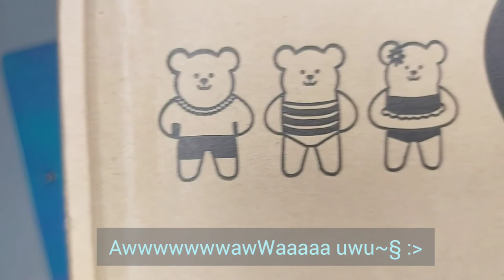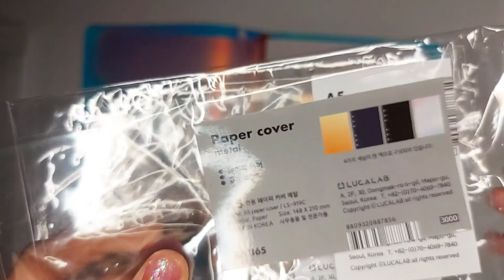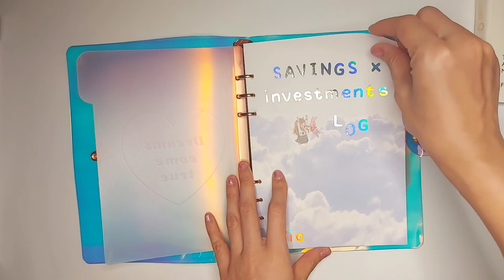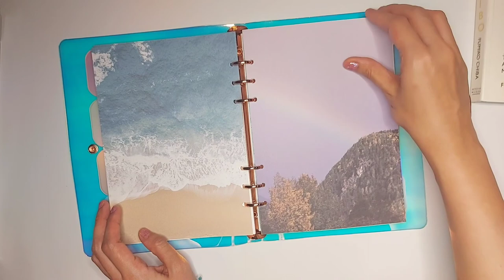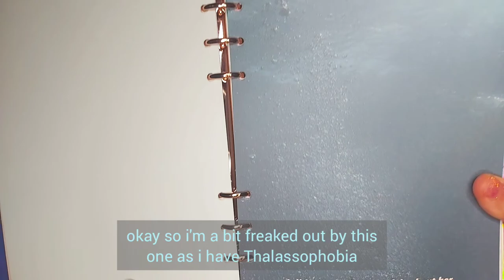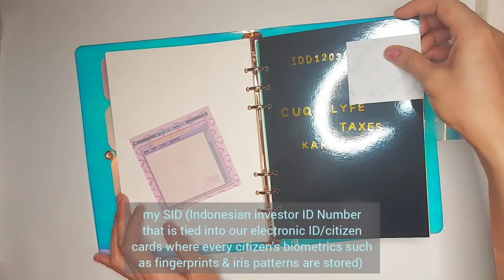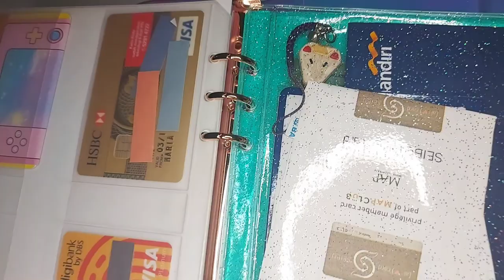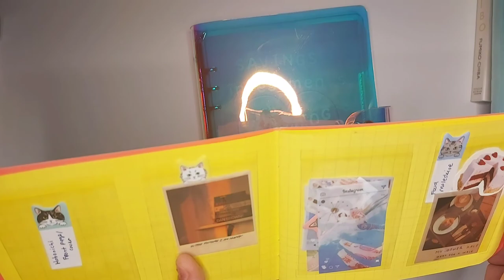Blank Flip-Through: Savings & Investments Journal/Log (Lucalab × Artbox) | Silent (NO TALKING)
◻️ TIMESTAMPS:

00:00 — Hello
00:13 — Background Music Credits
00:33 — Kawaii box from Korea
01:19 — Labels (in case you might want to buy them too)
02:46 — Full flip-through
03:53 — Wernham Hogg refill paper
07:58 — Sticker planner (for planning my planner stickers)
08:58 — Fin & merci~

◻️ TOOLS/EQUIPMENT:

Filming:
▫️Samsung Galaxy A71
▫️Microsoft Your Phone (Android)
▫️HP Envy × Bang & Olufsen
▫️Midio Overhead Tripod + Ring Light

Editing:
▫️InShot (Android)